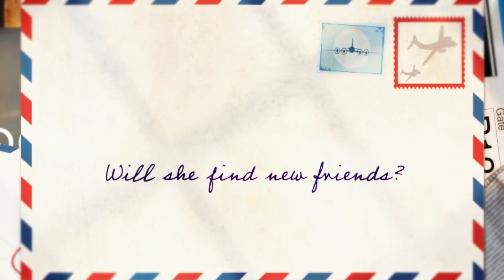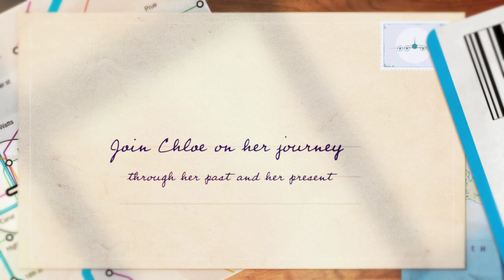The Cosmopolitan Islander - Book Trailer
What if life as you know it was turned upside down? Would you still be the same person? Join Chloe on her journey through her past and her present in her search for happiness in this thrilling must read, The Cosmopolitan Islander!